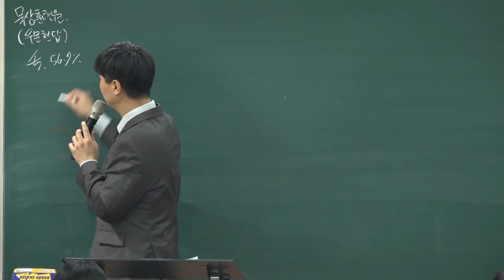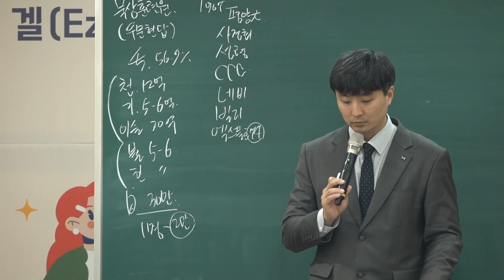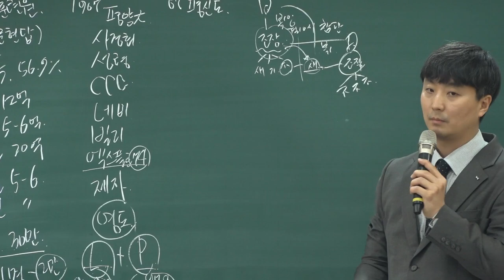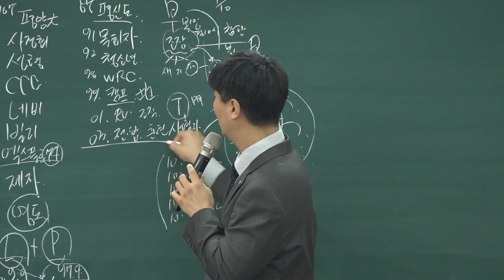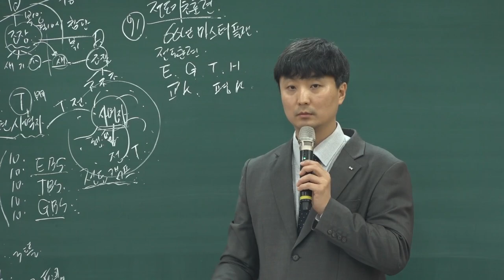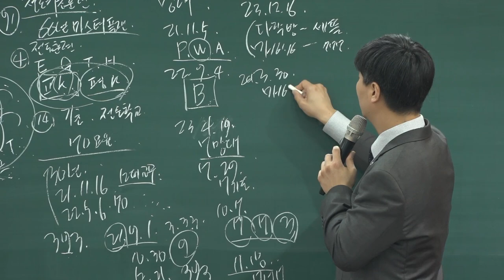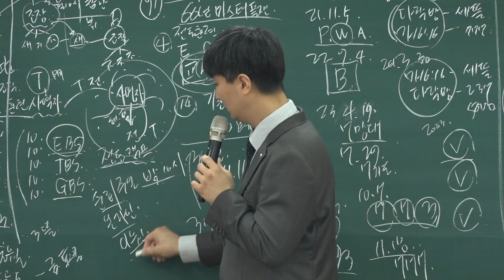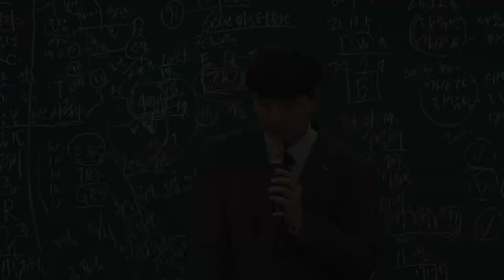20240407 대구하나교회 다락방 전도학교 특강(다락방 전도운동의 역사)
* 촬영 담당자 : 조재호 집사

- 1부 예배                             주일 오전 09 : 00
- 2부 예배                            주일 오전 11 : 00
- 3부 예배                            주일 오후 16 : 00

- 1st Service (SUN)                                       09 : 00 am
- 2nd Service (SUN)                                     11 : 00 am
- 3rd Service (SUN)                                      16 : 00 pm